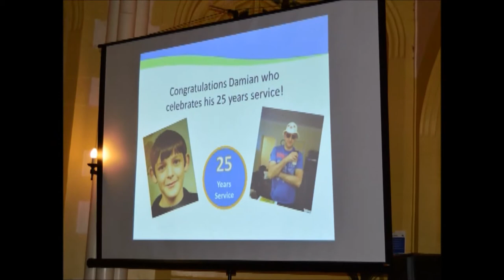Dale & Valley Homes Annual Celebration Night Disco At St Hild & St Bild College of Durham University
St Hild & St Bede College of Durham University was the venue chosen by Dale & Valley Homes for their corporate event.  The Arms Length Management Organisation (or housing association as many people will know them as) held a presentation night in honour of their hard working staff.

Flashdance Disco was hired to provide the entertainment and we think it's safe to say that not only was it a well attended event and from the pictures we took there was one thing that shone out - the happy smiling faces from the guests.  The attendees weren't afraid of the dance floor and we kept them moving to a wide selection of songs.

You can see what we mean by the smiling faces and the activity on the dance floor in the video slideshow.

The first part of the event included the presentations with a large video screen and projector providing additional visual emphasis to the announcements.

Flashdance Disco has been booked for the past four years by the organisation for their annual event and we worked closely with Hannah Ferguson from Dale & Valley Homes for their annual celebration night and here's what she had to say about our efforts:

"Thank you to Flashdance Disco for providing great entertainment at our annual staff celebration, it was a fantastic night.

This is our fourth year with Flashdance Disco and they have always provided us with an excellent and friendly service making our event extra special.
Dale & Valley Homes Logo

We can’t thank you enough.

Hannah Ferguson

HR Advisor
Dale & Valley Homes"

Event Venue: College of St Hild & St Bede of Durham University